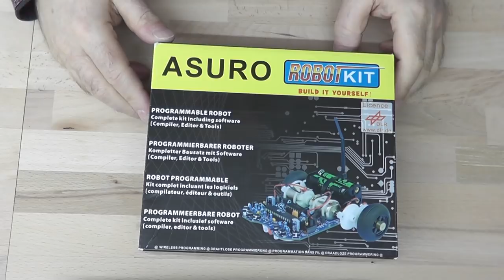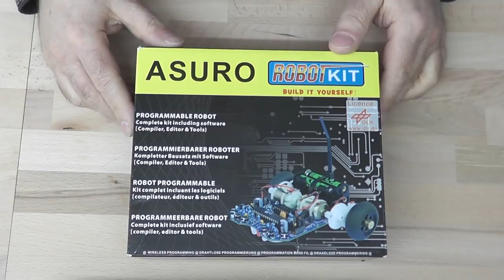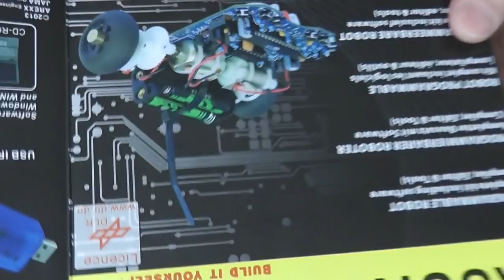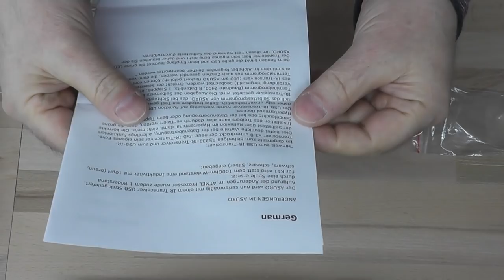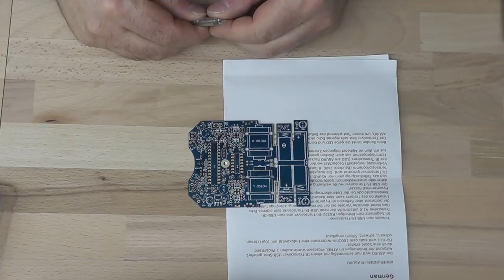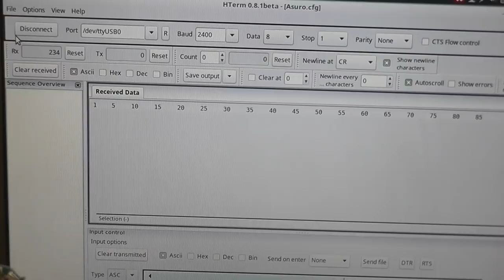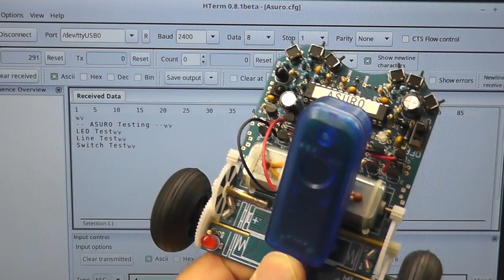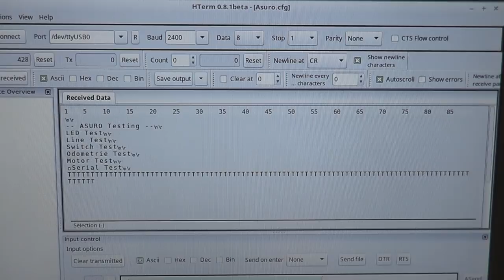ASURO-Miniroboter ARX-03 zusammenlöten, Lötübung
Hier zeige ich, wie ich den Arexx ASURO-Miniroboter ARX-03 zusammenlöte. Zugegebenermaßen ist der Roboter schon älter, aber es lohnt sich schon, diesen einmal zusammen zu bauen. Da lernt man viel.
Selbst für Erfahrene ist der Zusammenbau sehr anspruchsvoll, dennoch können auch Anfänger sich an diesen Roboter einmal wagen.